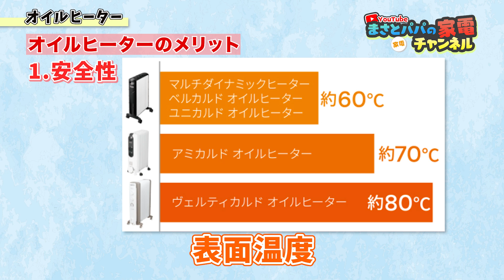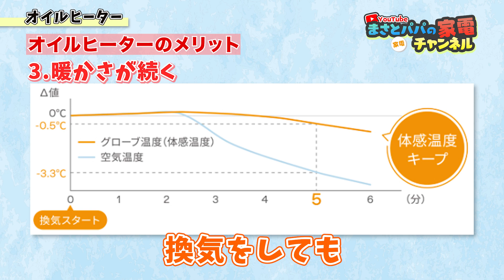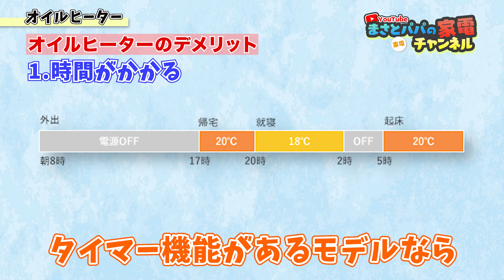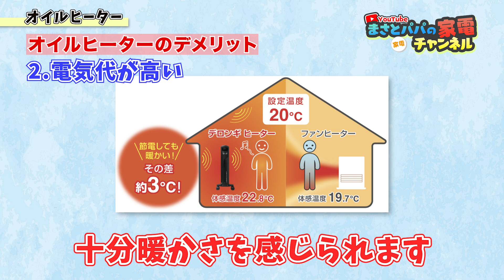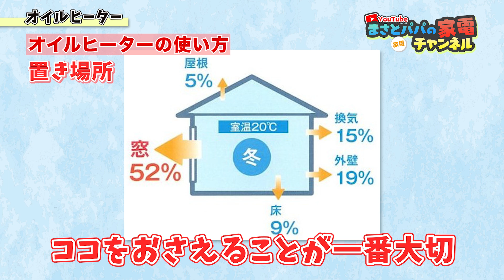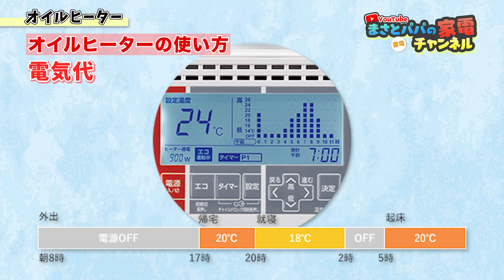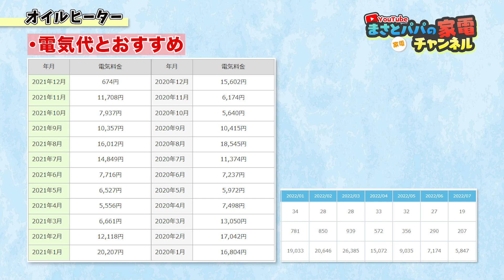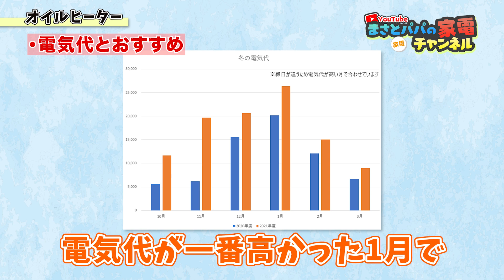【オイルヒーター】去年の電気代公開 と おすすめ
2台を1シーズン使った電気代とおすすめです。

ユーレックス (eureks) オイルヒーター (3～8畳) LFX8BH

ユーレックス (eureks) のオイルレスヒーター ヘリテイジヒーター

デロンギ(DeLonghi)マルチダイナミックヒーター(10~13畳)MDHU15

デロンギ(DeLonghi)マルチダイナミックヒーター Wi-Fiモデル(10~13畳)MDHAA15WiFi

夢暖望 660型(4.5～7畳)

暖話室 1000型(6～9畳)

動画で紹介した商品を掲載しています
楽天ROOM

動画内関連動画

【パネルヒーター】こたつより安い！？暖房器具 オススメ7選 足元ポカポカ（2021）

まさとパパのお金の話チャンネル～債務整理のお話・お金のお話・保険のお話

消費者金融歴13年、家電量販店歴10年、司法書士事務所で債務整理1年半。
業界に居るから、居たからこそわかるリアルな体験とウラ話。
その他、保険、不動産、カラオケ、ラーメン店など
普通はあんまり経験しない人生経験からみなさんに知っておいて欲しいことを伝え、
知らないことで損をしないための知識『守りの知識』を広めていきます。
情弱、情報弱者にはなって欲しくない！

0:00 オイルヒーターとは
0:38 オイルヒーターのメリット
2:57 オイルヒーターのデメリット
5:40 オイルヒーターの使い方
7:15 電気代とおすすめ

監修させてもらってるインクGメンさん

使っているカメラ
ソニー Vlog用カメラ VLOGCAM ZV-1

使っているライト
照明セット48cm外部55W 5500K調光LEDリングライト・ライトスタンド

撮影時に使ってるBBクリーム（ニキビ消し）

ポイ活するなら ハピタス紹介プログラム
注：まさとパパにもポイントが入ります

お仕事等のご依頼は各種SNSのDMまでお願いします。